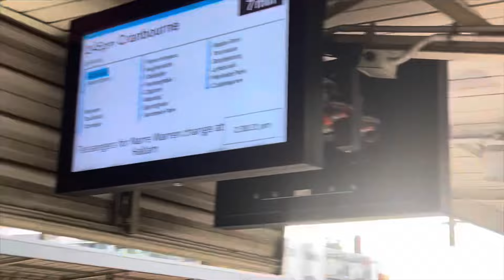Shifting to the city